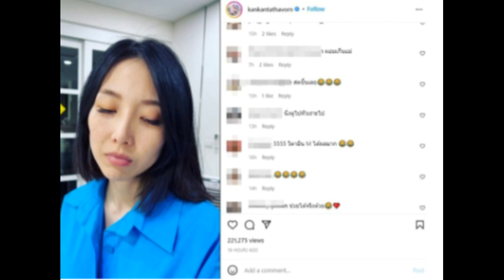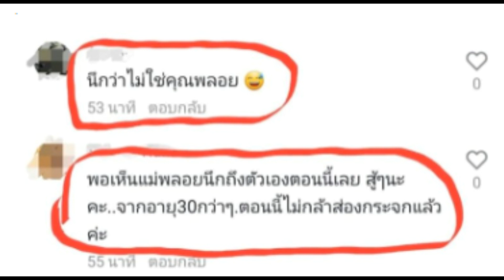พลอย โพสต์ล่าสุดโดนทักเหมือนคนอายุ50+ ผอมมากจนจำไม่ได้!!